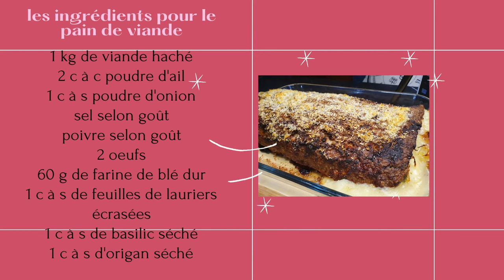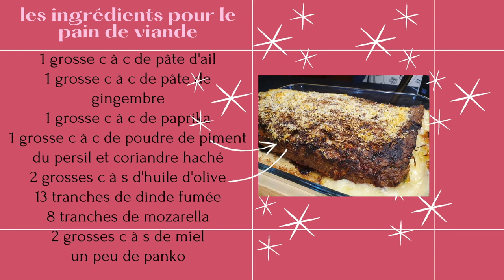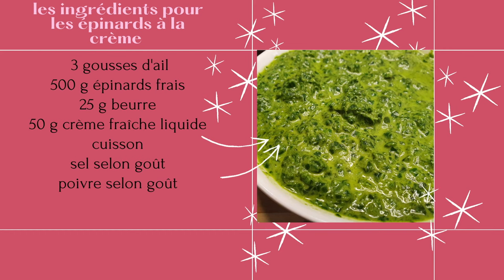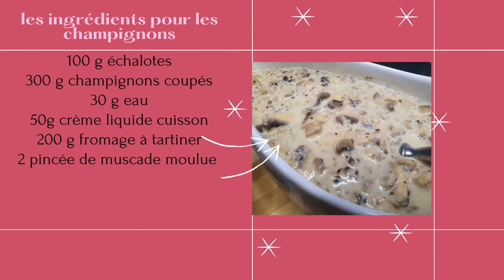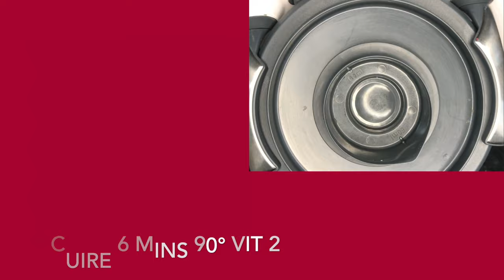PAIN DE VIANDE DÉLICIEUX ACCOMPAGNÉ D'ÉPINARDS ET DE CHAMPIGNONS À LA CRÈME. THERMOMIX/NONTHERMOMIX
Coucou tout le monde. Je vous mets aujourd'hui un plat que je fais souvent pour marquer des occasions. Le pain de viande est cuit au four et est très délicieux. Pendant ce temps vous avez largement le temps de préparer vos épinards et champignons.
LES INGRÉDIENTS POUR LE PAIN DE VIANDE
1 kg de viande haché
2 c à c poudre d'ail
1 c à s poudre d'onion
sel selon goût
poivre selon goût
2 oeufs
60 g de farine de blé dur
1 c à s de feuilles de lauriers écrasées
1 c à s de basilic séché
1 grosse c à c de pâte d'ail
1 grosse c à c de pâte de gingembre
1 grosse c à c de paprika
1 grosse c à c de poudre de piment
du persil et coriandre haché
2 grosses c à s d'huile d'olive
13 tranches de dinde fumée
8 tranches de mozarella
2 grosses c à s de miel
un peu de panko
1 c à s d'origan séché
LES INGRÉDIENTS POUR LA PURÉE DE POMMES DE TERRE
600 g eau pour cuire au varoma
6 pommes de terre coupées en cube
sel selon goût
poivre selon goût
un peu de muscade moulue
100 g de crème fraîche liquide
LES INGRÉDIENTS POUR LES ÉPINARDS
3 gousses d'ail
500 g épinards frais
25 g beurre
50 g crème fraîche liquide
cuisson
sel selon goût
poivre selon goût
LES INGRÉDIENTS POUR LES CHAMPIGNONS
100 g échalotes
300 g champignons coupés
30 g eau
50g crème liquide cuisson
200 g fromage à tartiner
2 pincée de muscade moulue
zeste de citron ( facultatif)
cube de bouillon  de poulet
RECETTE D'ÉPINARDS AU THERMOMIX
@youtube THERMOMIXTANJAWIYA'S KITCHEN